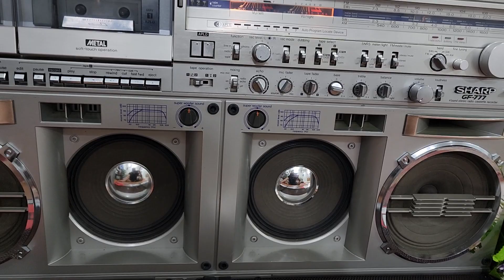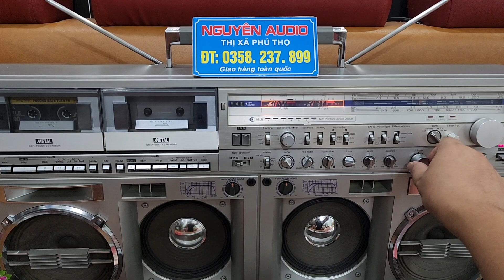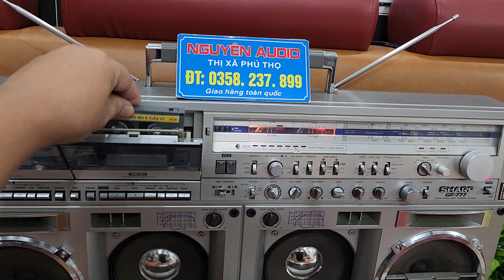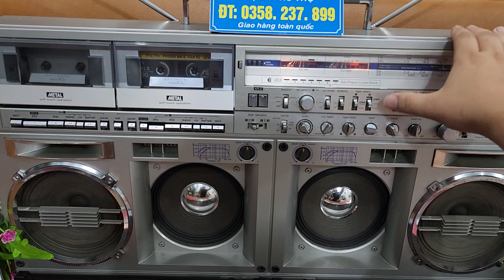tiếp tục về Đài SHARP GF 777z đẹp zin nguyên bản, hoàn hảo mọi chức năng giá 28 tr .LH 0358.237.899